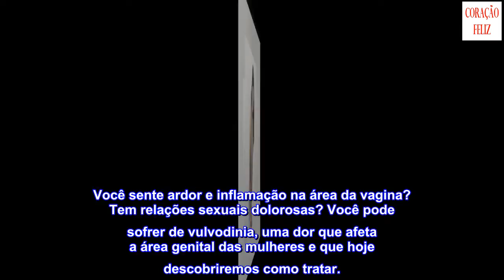Vulvodinia: tudo o que você precisa saber